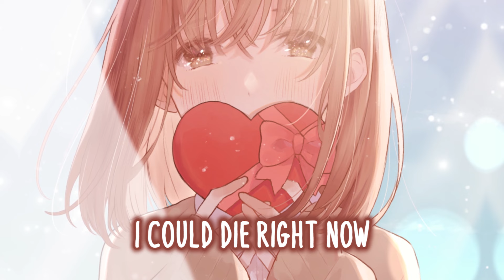Nightcore - When She's Dancing (Fly By Midnight) (Lyrics)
✔ Fly By Midnight - When She's Dancing
✔ Lyrics in video!

✔ Lyrics:

She’s so beautiful I could cry right now
The world’s a stage and it’s on fire right now
And I care
But she don’t

Coffee & conversation
Opinions & obligations
Are dragging us all around

Now I’m trying to sell a vision
End up on the television
Before I’m 6 underground

While everything is falling apart

She’s dancing
She’s dancing on her bed
She’s dancing
Oh she looks so innocent
When she’s dancing

She looks so alive I could die right now
This rooms a mess but it’s all we’ve got right now
So why care
When she’s close

Money for medication
While booking a reservation
With nothing in our account

Yeah ignorance ain't so bliss when
You know you’re so ignorant and
You can’t even block it out

She’s dancing
She’s dancing
When she’s dancing

Find me here:
• My Discord Server: